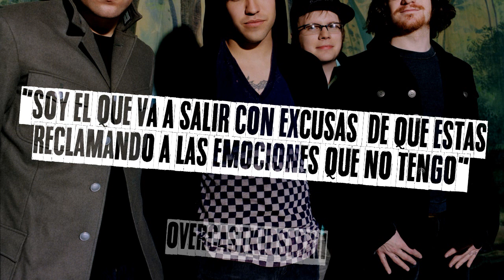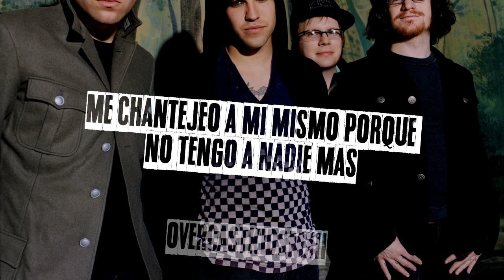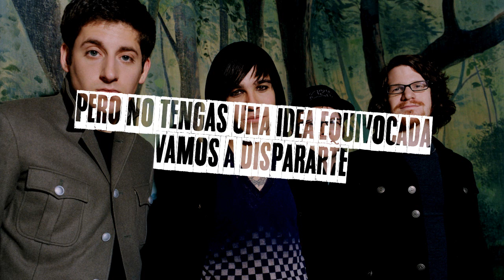Fall Out Boy - It's Hard to Say "I Do", When I Don't |Traducida al español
┼ ┼ ┼  INFORMACIÓN. ┼ ┼ ┼

►Artista: Fall Out Boy.
►Álbum: Infinity On High.
►Año: 2007
►Compositor: Wentz, Peter / Stump, Patrick / Trohman, Joseph / Hurley, Andrew.